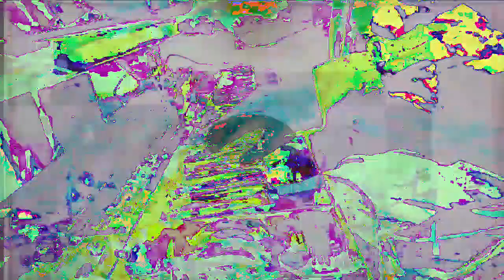[EPILEPSY WARNING] Movie 23 01 01 23h49m15s